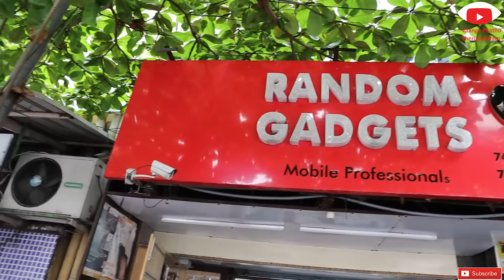CHEAP & BEST MOBILES IN CHENNAI/CHEAP NEW/SECONDHAND/USED MOBILE,LAPTOP,IPHONE,MAC IN CHENNAI TAMIL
BUY GAMEING LAPTOP HERE AMAZON WITH BEST PRICE
ACRE NITRO
ACER NITRO
AZUS VIVO BOOK RS.25000/ ONLY
AZUS VIVO BOOK 15.6 INCH
HP OMEN CHEAP ONE IN AMAZON
AZUS TUF GAMEING LAPTOP
HP PAVILION GAMEING
AZUS NITRO GAMEING LAPTOP
BEST GAMEING MONITERS CHEAP PRICE
GAMEING MONITER
ACRE NITRO GAMEING MONITER
BEST GAMEING HEADSET AT CHEAP PRICE
HEAD SET
HEAD SET COSMIC BYTE
CHEAP AND BEST GAMEING MOUSE
REDGEAR MOUSE
ZINC TECH

HELLO FRIENDS !

  IN THIS VIDEO WE WENT TO RANDOM GADGETS IN PARRYS REPUTED SHOP YOU WILL GET BEST PRICE AND GOOD QUALITY ELECTRONIC PRODUCT HERE AND THEY HAVE DIWALI OFFER GOING ON SO SPECIAL RATE ON ALL PRODUCTS ,THEY HAVE DELIVERY OPTIONS ,EMI ONLY FOR REPUTED AND SELECTED CREDITCARD HOLDERS,COUREIR SERVICE CANBE DONE ,AND CASH ON DELIVERY AVAILABLE BUT TERMS AND CONDITIONS APPLY
CONTAC DETAILS :